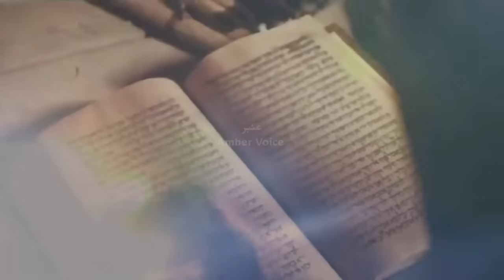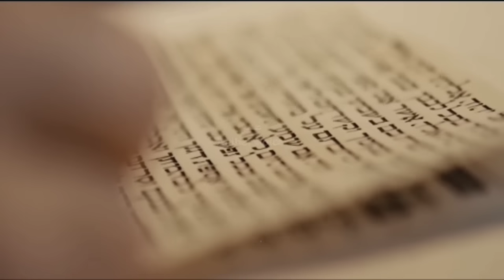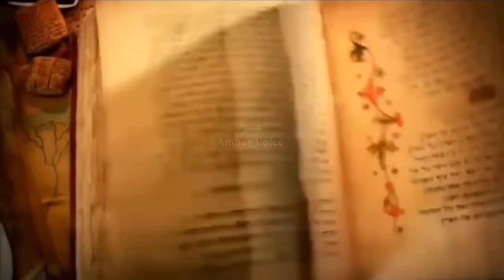Hazrat al yassa alaihis salam ka waqia | Prophet elisha and the bears | Amber Voice | Urdu & Hindi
Alyasa (Arabic: اليسع, romanized: Alyasaʿ) in Islam is a prophet of God who was sent to guide the Children of Israel. In the Quran, Alyasa is mentioned twice as a noble prophet,[1] and is mentioned both times alongside fellow prophets. He is honored by Muslims as the prophetic successor to Ilyas (Elijah). Islamic sources that identify Elisha with Khidr cite the strong relationship between Khidr and Ilyas in Islamic tradition.